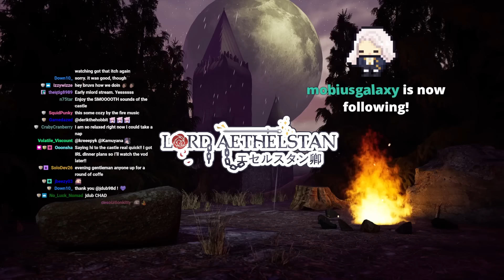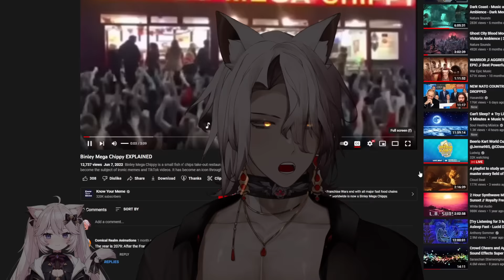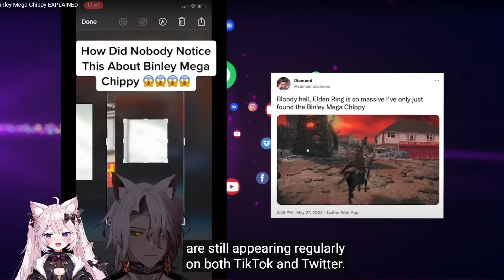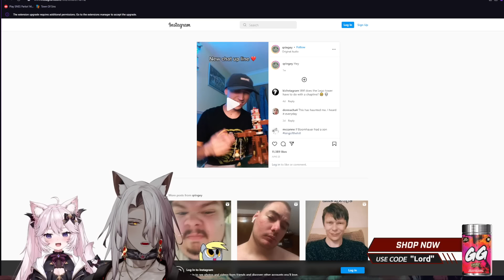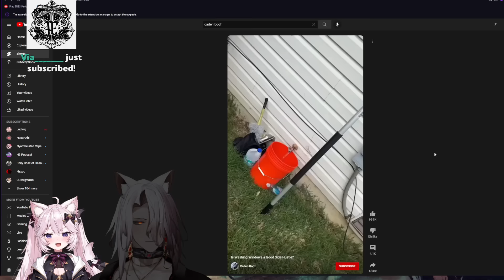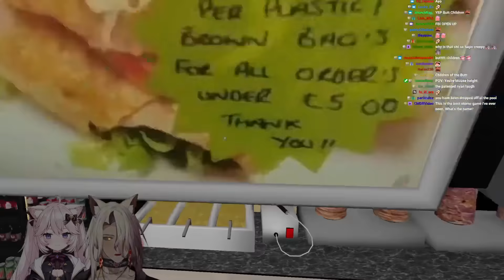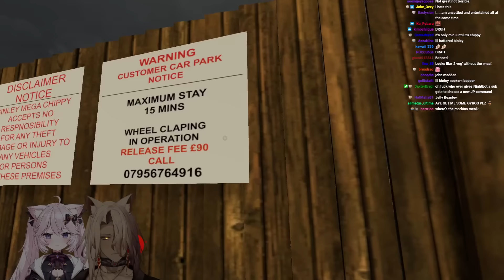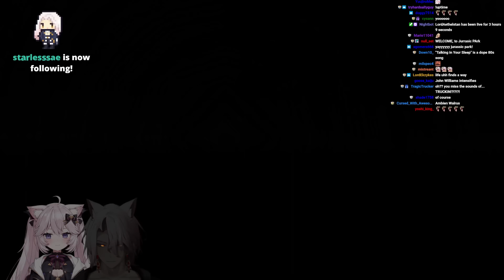Lord Aethelstan & Nyanners Visit Binley Mega Chippy - VRChat #1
0:00 - Intro
15:30 - Just chatting
35:35 - Nyan joins
1:32:00 - VR Chat (Binley Mega Chippy)